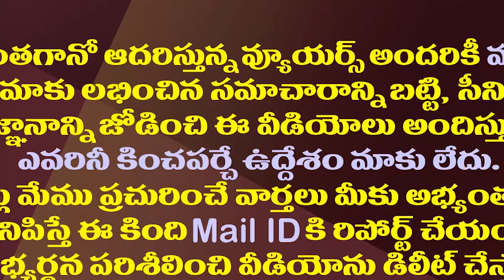గీతదాటే వారికి జగన్ పంపిన సంకేతం ఇదేనా?| YS Jagan Sent A Strong Signal With The YS Konda Reddy Issue